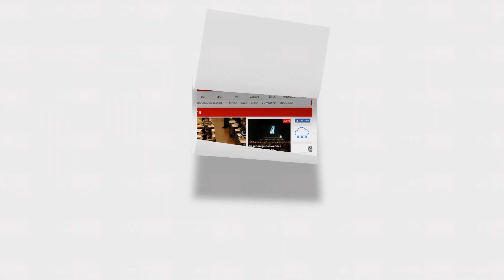Zverka na RAMPI u Šimanovcima nakon DISKVALIFIKACIJE